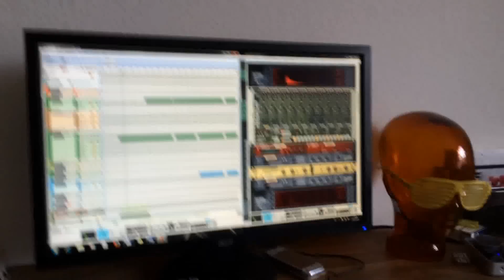Dee Zwy - DeeFans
für unsere Fans und alle anderen... :-)